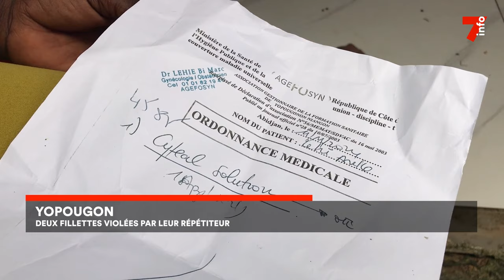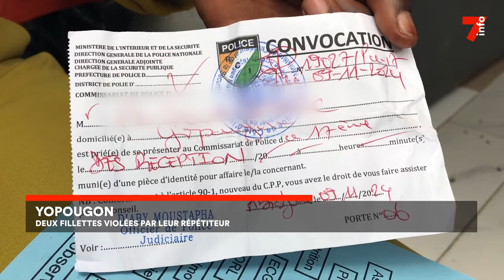Yopougon : deux fillettes vi***lé par leur répétiteur